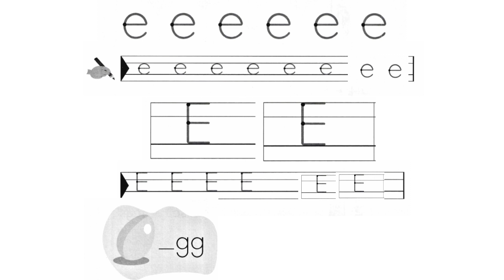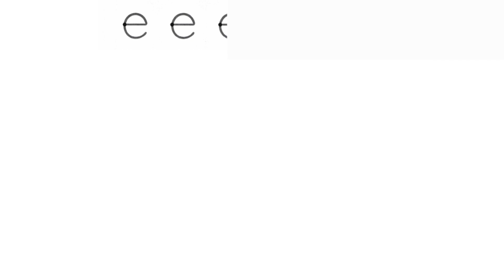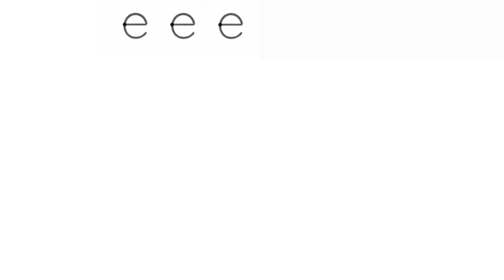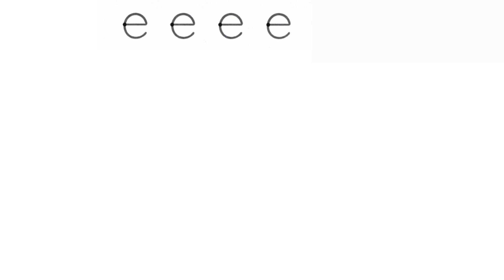انكليزي الثاني ابتدائي المنهج الجديد صفحة 12 كتاب النشاط /الدرس 5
انكليزي الثاني الابتدائي المنهج الجديد 2023
افضل طريقة لتعلم التلميذ على نطق الكلمات بشكل صحيح عند استماع الكلمات مع الصورة
شرح منهج الثاني الابتدائي بالصوت والصورة
شرح منهج الثاني الابتدائي الجديد بطريقة بسيطة وسهله تساعد التلميذ على فهم الدرس من خلال الصورة مما يجعل المحاضرة ممتعة وسهلة
انكليزي الثاني ابتدائي 2023
شرح جميع القطع والاغاني والانكليزية الخاصة بمنهج الثاني ابتدائي 2023
 يساعد هذا الشرح التلميذ على نطق الكلمات بالصورة الصحيحة وهذا يتعبر اساس التلاميذ